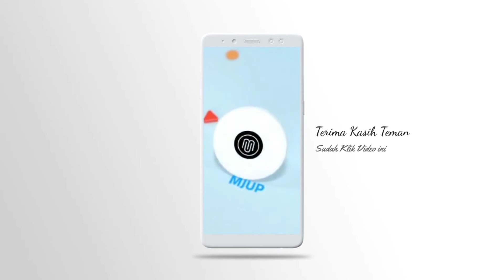BERITA ORANG HILANG • TENGGELAM DI LAUT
Diterima informasi bahwa ada 2 warga dari kampung Muara ulu kecil yang terjatuh dari perahu di laut karena muatan perahu yang berlebih ( 30 Galon, 1 perahu )

Kronologi singkat :
2 orang ( om & keponakan ) ingin berangkat ke handil dari kampung muara ulu kecil dan di tengah perjalan perahu yang di pakainya terbalik akibat terkena ombak yang besat dan muatan perahu yang melebihi batas kemampuanya, akhirnya 2 orang tersebut terjatuh ke air dan 1 orang sempat di selamatkan karena orang tersebut sempat memengang batang nipah yang berada di dekatnya, dan 1 lagi hilang belum di temukan sampai sekarang !!!

MARI KITA BANTU DOA TEMAN2 AGAR KORBAN BISA SEGERA DITEMUKAN 🙏